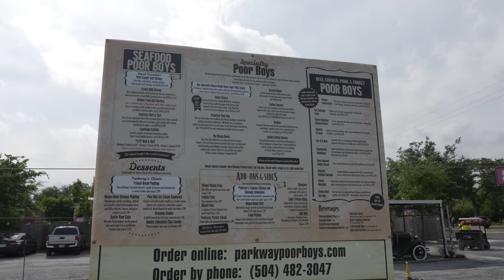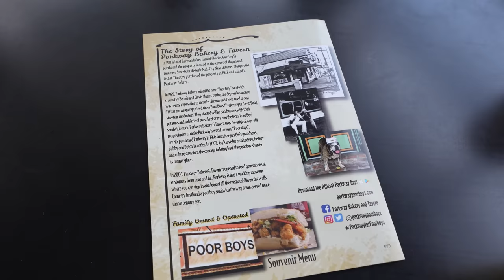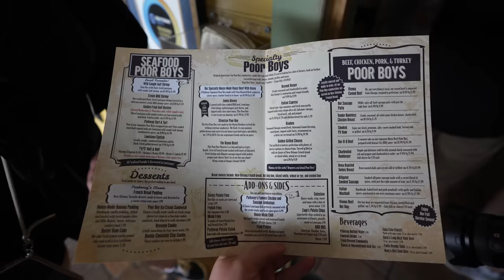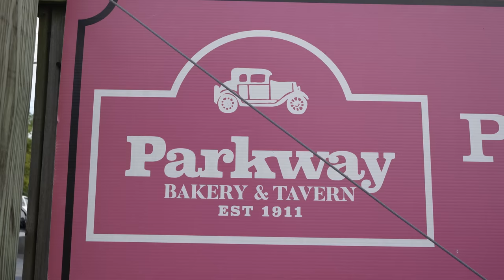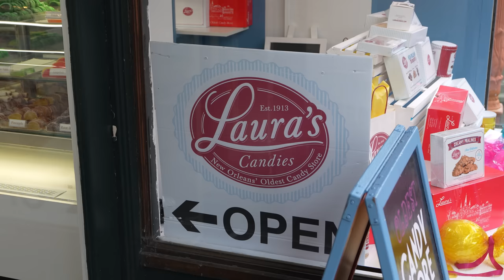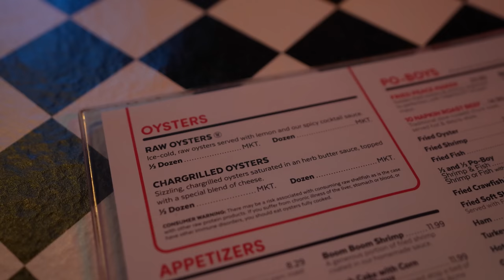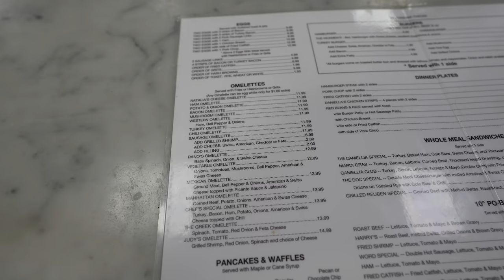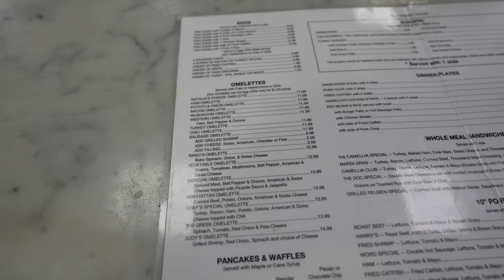NAJLEPSZE KURCZAKI w USA i słynne kanapki po' boy - restauracje w Nowym Orleanie (Luizjana USA 2023)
Bonjour Nowy Orlean (Luizjana USA 2023)! W dzisiejszym odcinku z serii GASTRO VLOG pokazuję Wam ponoć najlepsze kurczaki w Stanach Zjednoczonych, czyli restaurację Willie Mae's Scotch House. Poza tym odwiedzamy inne restauracje w Nowym Orleanie i jemy m.in. słynne kanapki po' boy, owoce morza i znów gotowane raki oraz słynne pączki beignets. Zapraszam do oglądania, Maciej je (Nowy Orlean Luizjana USA 2023).